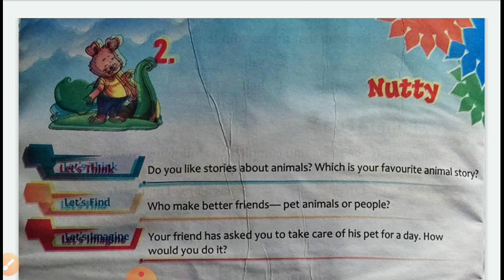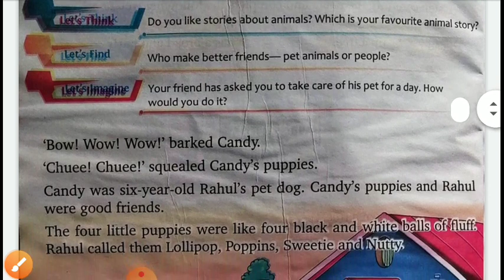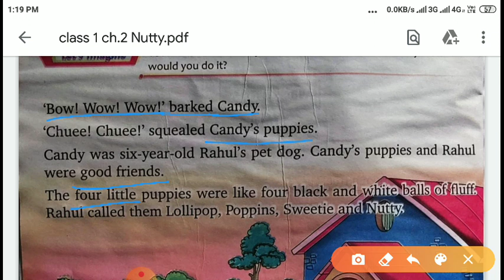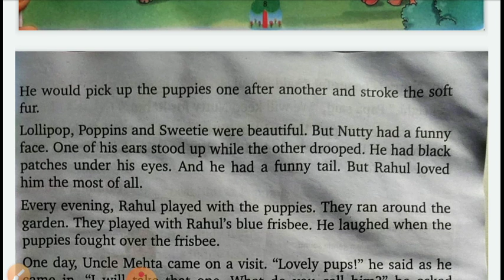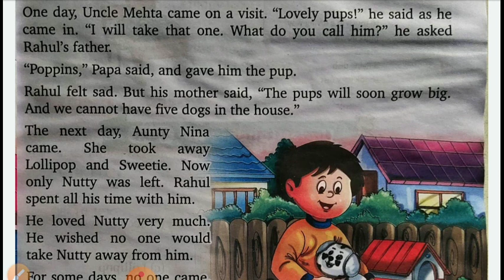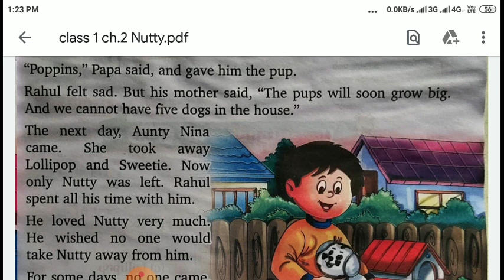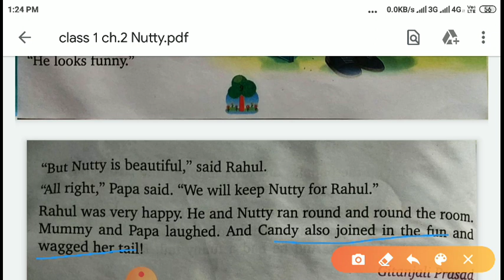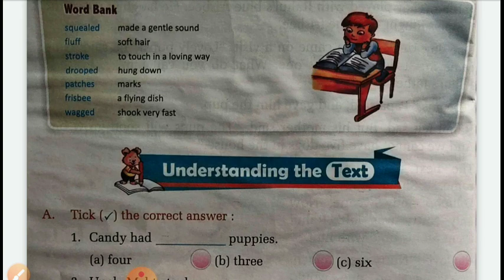English class-1 ch-2 Nutty